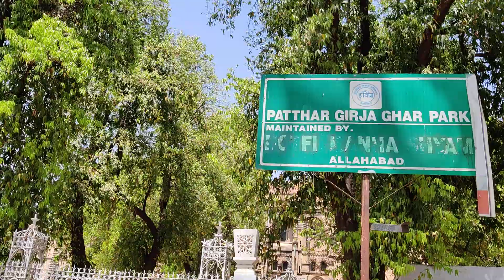Patthar Girja Ghar Allahabad